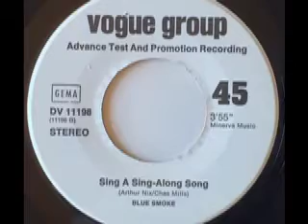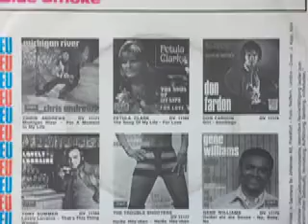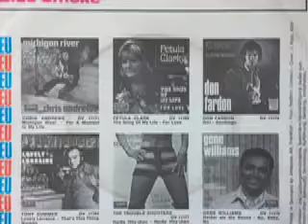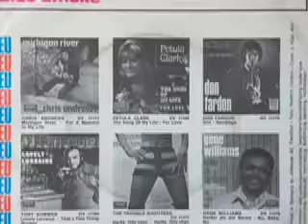Blue Smoke - Sing A Sing Along Song (Tria Baba Lan)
Blue Smoke

Seite 1:
Chi-Baba, Chi-Baba, Chi-Cocola (Rudi Lindt - Arthur Nix - Chas Mills) 2:24

Seite 2:
Sing A Sing-Along Song (Arthur Nix - Chas Mills) 3:55

1971